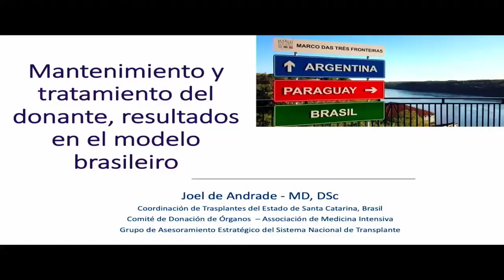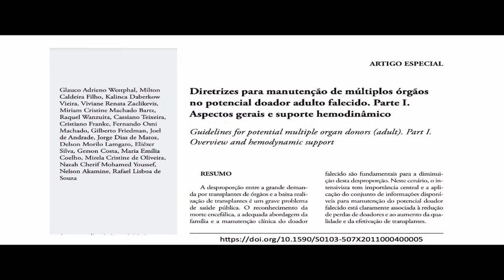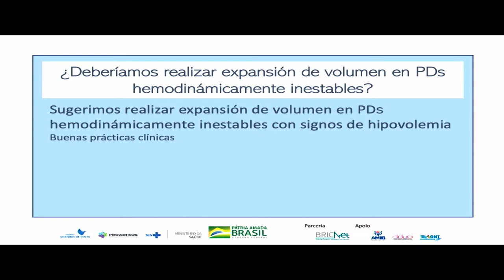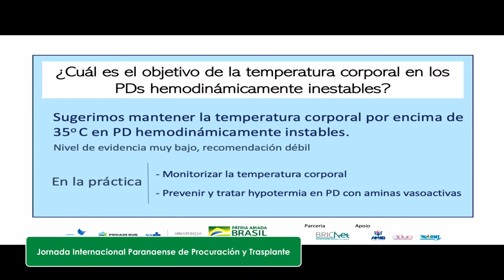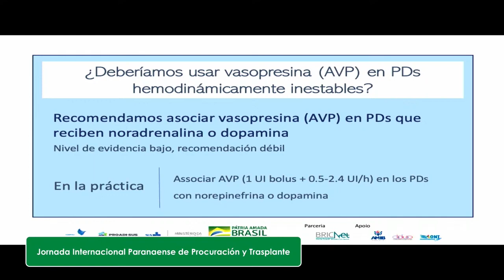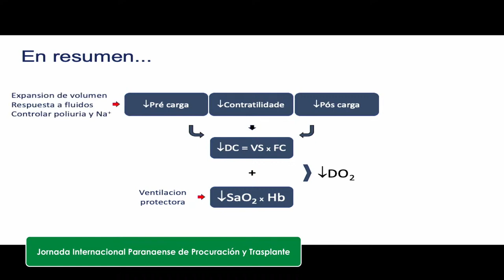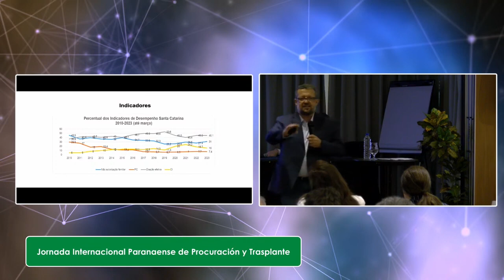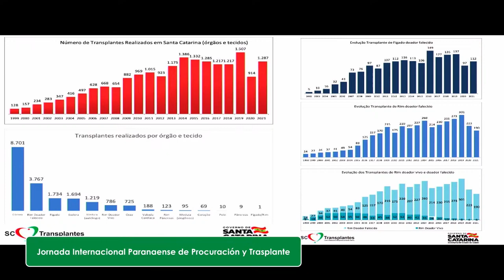Dr. Joel De Andrade - Jornada Internacional Paranaense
Canal en vivo de eventos deportivos, desfiles, conferencias, espectáculos, anuncios, celebraciones, especial, casamientos, recitales, acústico, inauguración, turismo, Misiones, Posadas, Cataratas, Iguazú.